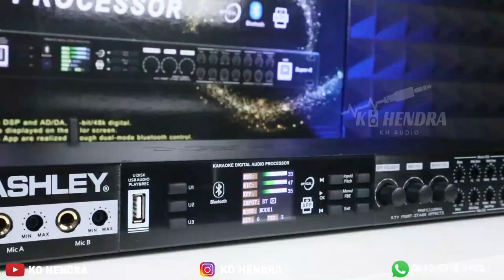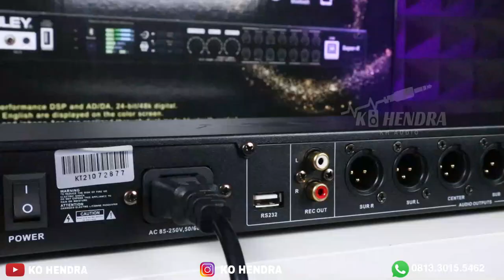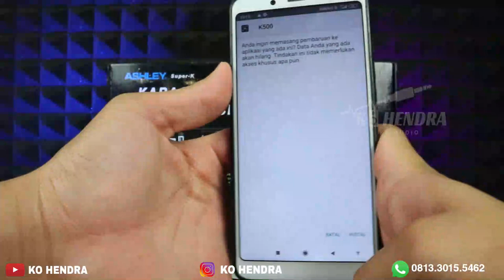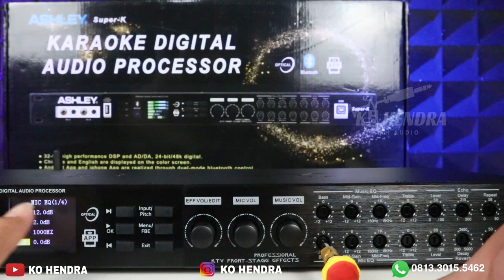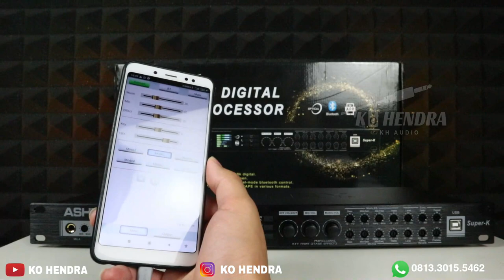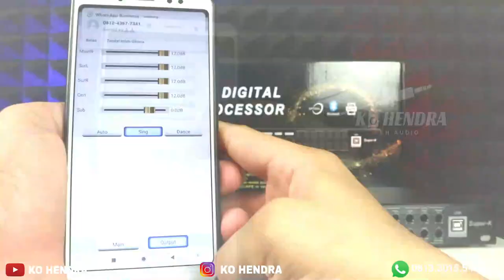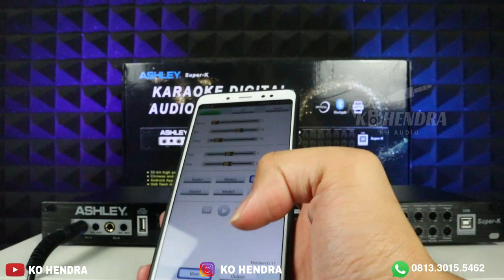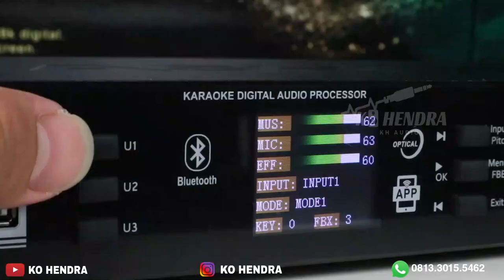DIGITAL Procecor | ASHLEY Super K | Super Canggih Dah !!